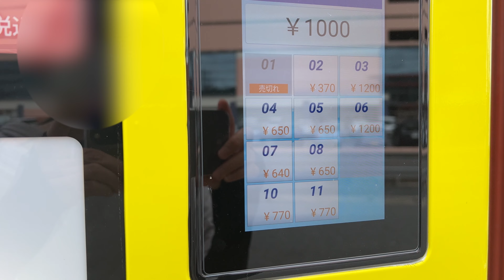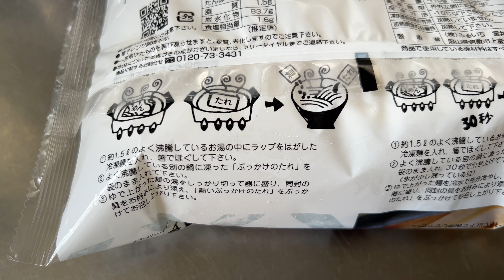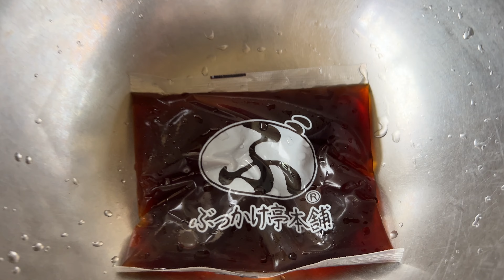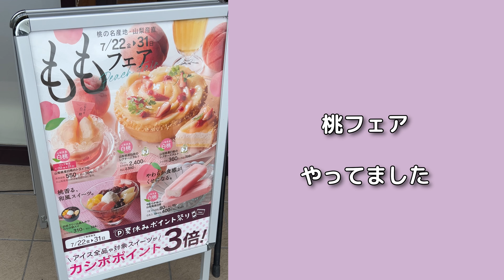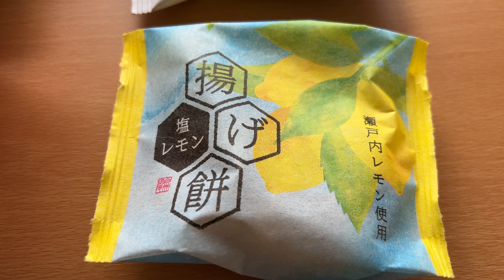ぶっかけうどんの自動販売機とシャトレーゼ｜休日の過ごし方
訂正：行ったお店は中島店だと動画で言っていますが松島店の間違いでした

自動販売機のあるお店